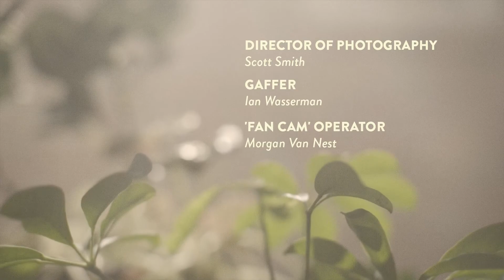The Claire and Jeff Dancing Duo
Produced by Vivant Entertainment
Powered by the NexCore.com